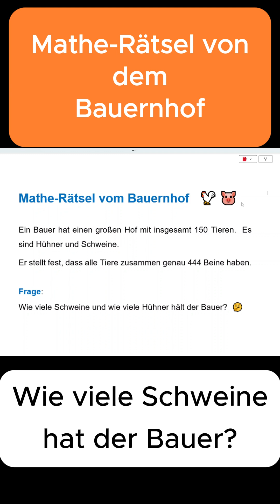Mathe Rätsel vom Bauernhof – Knackst du dieses Zahlenrätsel 🐓🐷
Ein Bauer besitzt 150 Tiere – Hühner und Schweine. Zusammen haben sie 444 Beine. Wie viele Hühner und wie viele Schweine sind es?
Dieses klassische Mathe-Rätsel fördert logisches Denken und ist ideal für Schüler, Eltern, Lehrer und Mathematikbegeisterte.

In diesem Video lösen wir die Aufgabe Schritt für Schritt und zeigen dir, wie du mit einfachen Gleichungen zu einer klaren Lösung kommst.

✅ Was du in diesem Video lernst:
- Anwendung von Gleichungssystemen
- Logisches Denken und Problemlösungsstrategien
- Mathematik verständlich erklärt für Anfänger und Fortgeschrittene

Egal ob du Schüler an Gymnasium, Realschule, Hauptschule oder Gesamtschule bist, dich auf eine Prüfung vorbereitest oder einfach Spaß an Mathematik hast – dieses Video ist für dich!

👉 Aktiviere die Glocke 🔔 und verpasse kein Mathe-Abenteuer mehr!

📝 Deine Meinung zählt! Hinterlasse einen Kommentar und teile deine Lösung oder Fragen mit uns.

► DU KANNST MICH UNTERSTÜTZEN 💪🏼❤️
     •  Durch einen Klick auf den Like-Button 👍
     •  Mit Super Thanks in den YouTube-Kommentaren  💬❤️

► INTERESSE AN NACHHILFE ODER BETREUUNG? ✏️